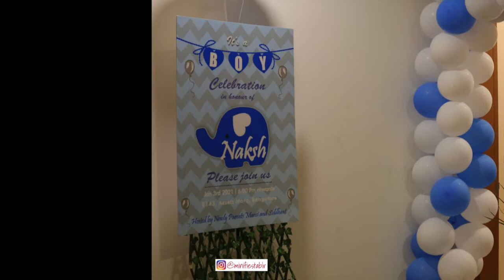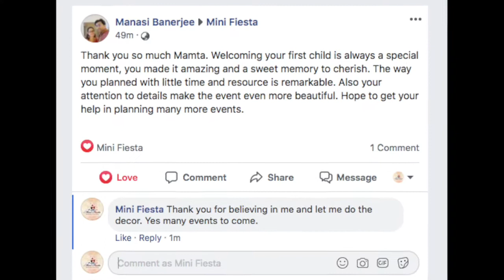Newborn Baby Welcome decoration by Mini Fiesta.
Mini Fiesta has organised Baby Welcome.